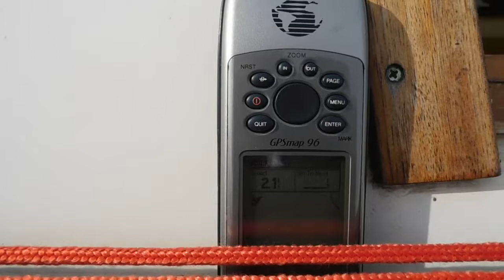Sailboats on Lac Deschênes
Kathryn and I were sailing Vesper, our US Yachts US 22, in light winds on Lac Deschênes, part of the Ottawa River, on another gorgeous autumn day, 21 October 2019. We were out with several other boats, sailed by friends when we shot this video.

This video was made with Kdenlive 19.08.2 running on the Lubuntu 19.10 Linux-based operating system.